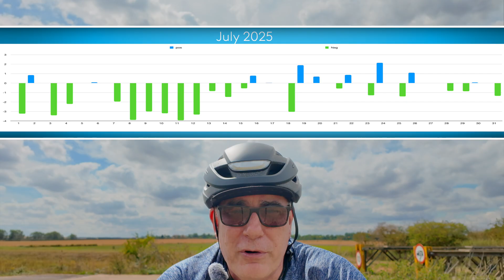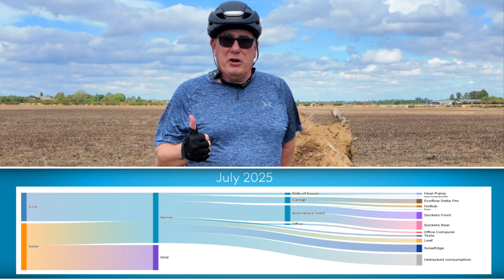how much money did octopus energy pay me this month?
Join me on a scenic e-bike ride through the beautiful Cambridge countryside as I reveal my home’s solar power production for July 2025.

You’ll see exactly how much energy my panels generated during the journey — and more importantly how much money we made.

I’d love your thoughts, feedback, and solar stories in the comments — let’s make this a conversation!

00:00 - Intro
01:05 - July Overall Generation Numbers
02:08 - Why E-Bikes?
04:04 - How Much did we export
05:02 - What did we self consume
08:17 - What was our overall energy bill
09:13 - World War 2 Bunker
09:26 - New Town of Northstowe
11:19 - Heat Pump Data
12:23 - Overall 2025 Energy Bill - So Far